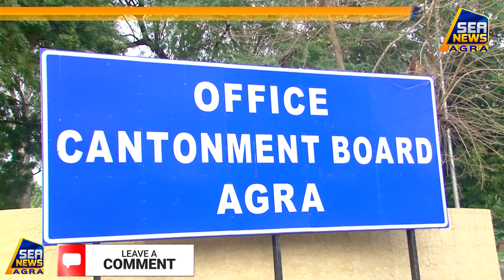सभी सब्जियां हुईं महंगी,भाव सातवें आसमान पर SEA NEWS AGRA